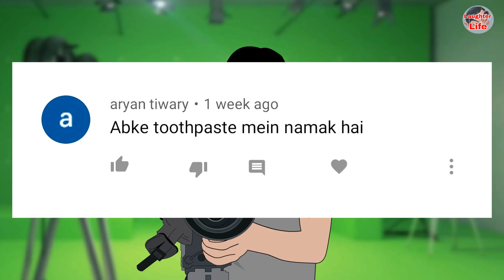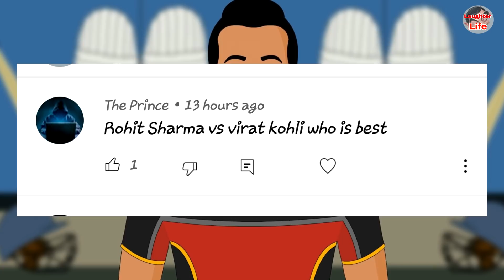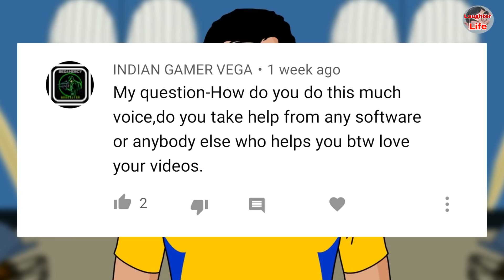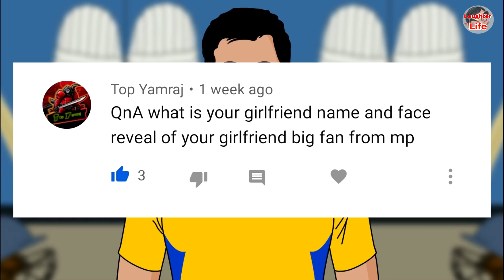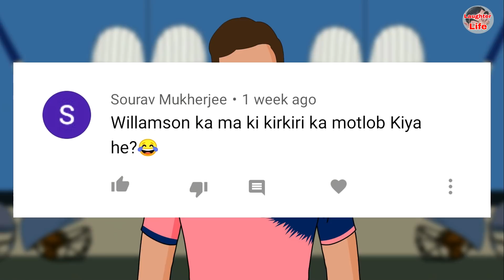Rohit Sharma vs Virat Kohli who is Best | QNA